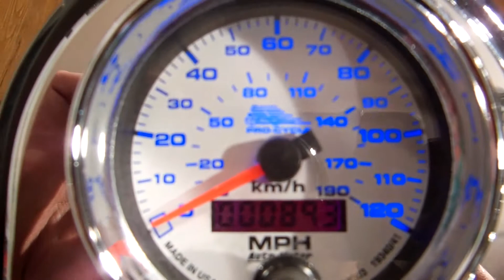2000 Indian Chief for sale at Monster Powersports